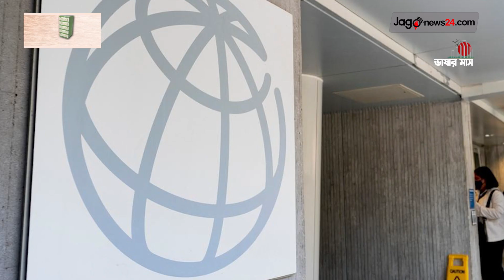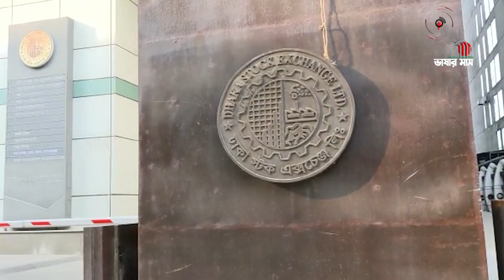দুপুর ২ টার নিউজ আপডেট || Jago News